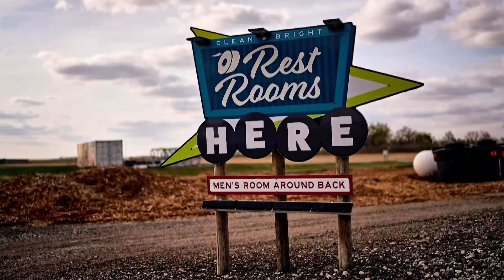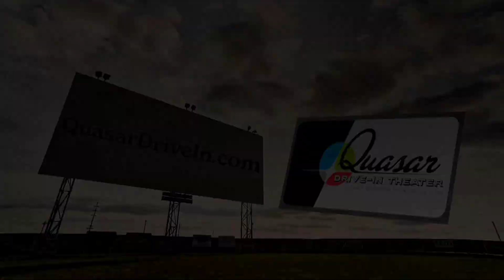Nebraska PTV commercials August 7, 2023